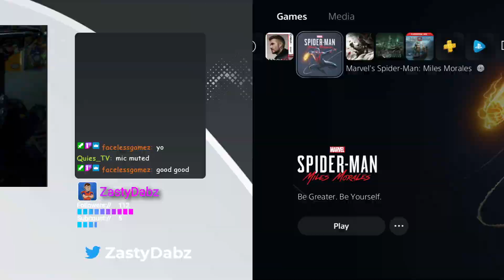More Spider-man: Miles Morales [PS5] Follower Goal: (111/115)